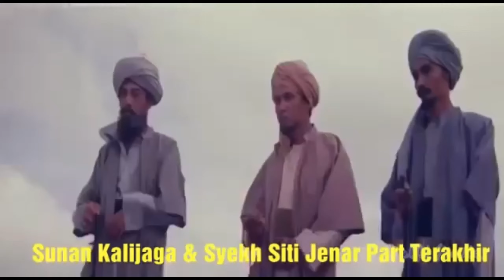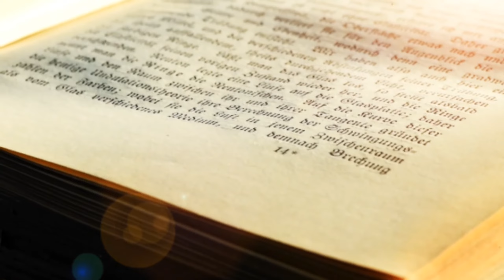Kesultanan Aceh pertama mengakui Kemerdekaan Belanda dari Spanyol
Air susu dibalas air tuba. Kesultanan Aceh yang dahulu pertama kali mengakui kedaulatan Kerajaan Belanda dari Spanyol malah di kemudian hari Kerajaan Belanda yang menyerang Kesultanan Aceh.